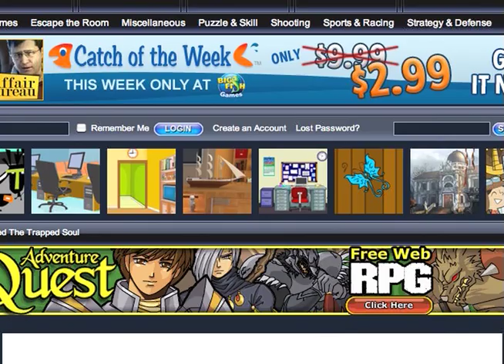Haunted: The Trapped Soul - walkthrough (with sound)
My walkthrough of the point-and-click-game "Haunted: The Trapped Soul". I couldn't find any walkthroughs of this game that had the original sounds from the game, so I made my own.